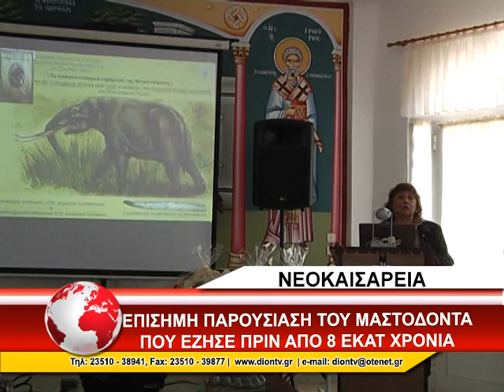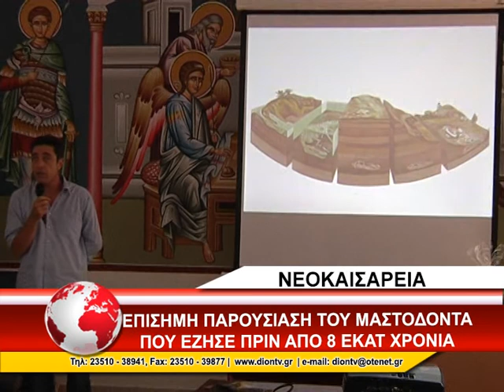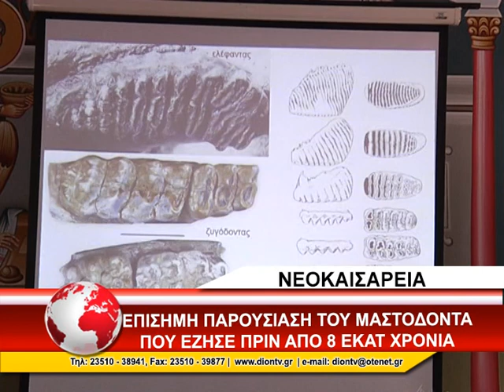ΜΑΣΤΟΔΟΝΤΑΣ ΝΕΟΚΑΙΣΑΡΕΙΑΣ 28/9/2014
Την επίσημη παρουσίαση του μαστόδοντα της Νεοκαισάρειας, έκανε το πρωί της Κυριακής, η ομάδα παλαιοντολόγων από το Αριστοτέλειο Πανεπιστήμιο Θεσσαλονίκης. Σε μια εκδήλωση που διοργάνωσε ο ιστορικός πολιτιστικός ποντιακός σύλλογος Νεοκαισάρειας Κοτζά Αναστάς, για τα παλαιοντολογικά ευρήματα της περιοχής. Ομιλητές της εκδήλωσης ήταν ο επίκουρος καθηγητής τμήματος γεωλογίας του ΑΠΘ Δημήτρης Κωστοπουλος και η αναπληρώτρια καθηγήτρια παλαιοντολογίας του ΑΠΘ, Ευαγγελία Τσουκαλα.